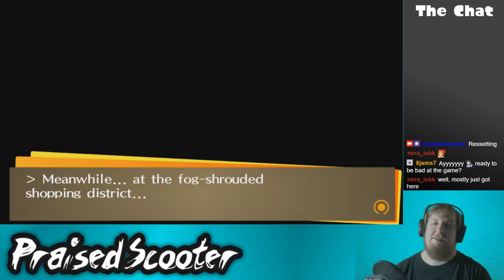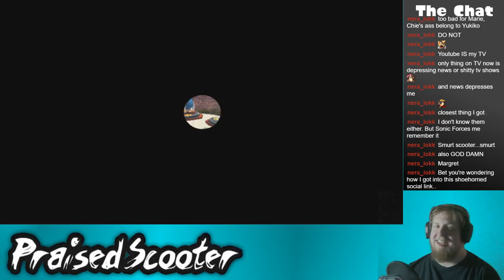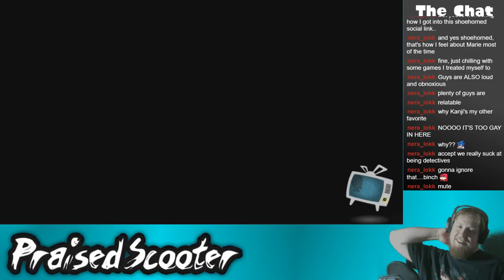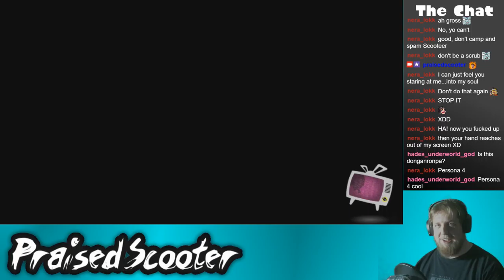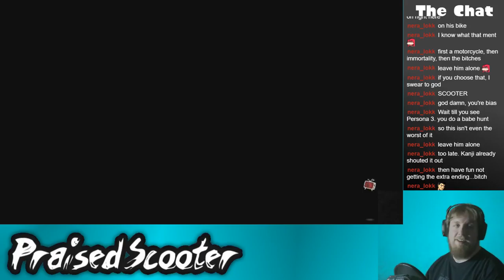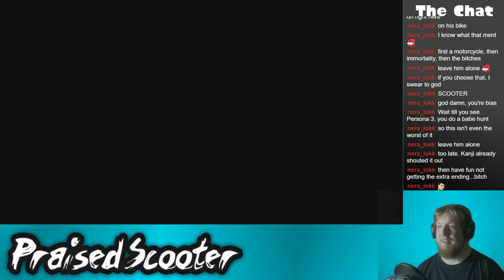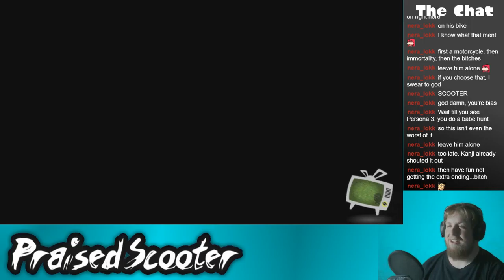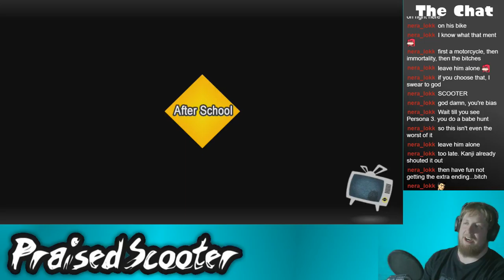First Yukiko, now Kanji... I'm bad at saving people - 8/15/2018